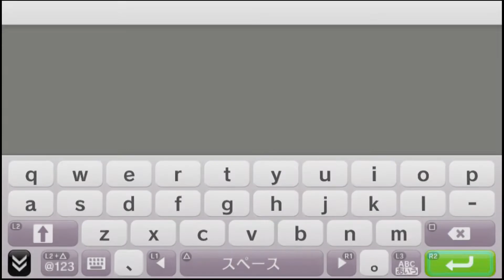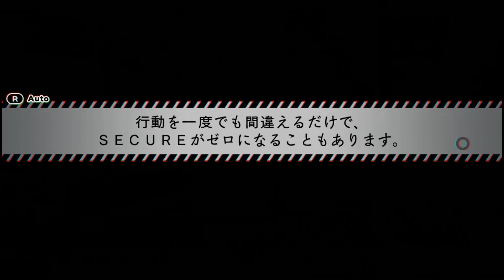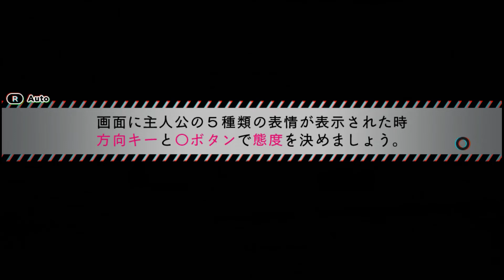「恐怖で崩れ去る日常」「NG」を実況プレイしてみた。１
「死印」の続編？
まだわからないけど「花彦くん」で仲間になった「渡辺萌」ちゃんの名前がちらっと出たりと「死印」と少なからずリンクしているようです。
「H市」から「吉走寺」を舞台に新たな恐怖と怪異との戦いが始まるぜ。
もしかして「真下」の言っていた「百鬼夜行」なのかもしれないですね。